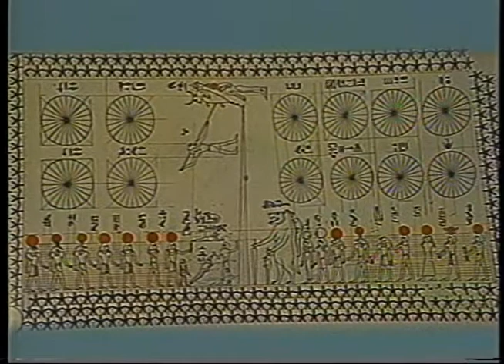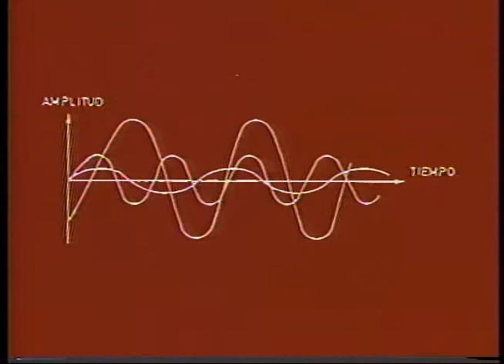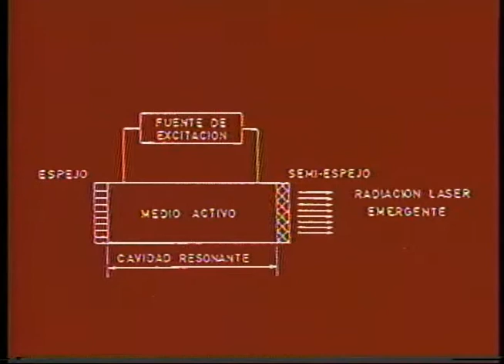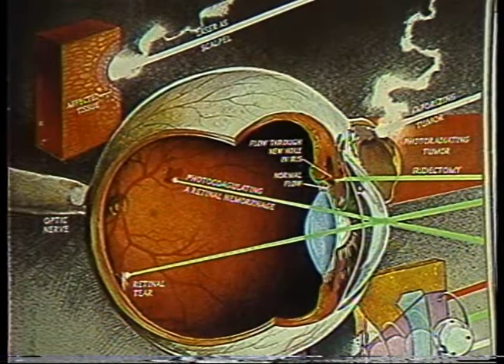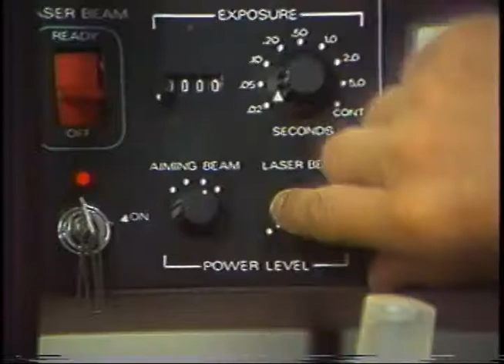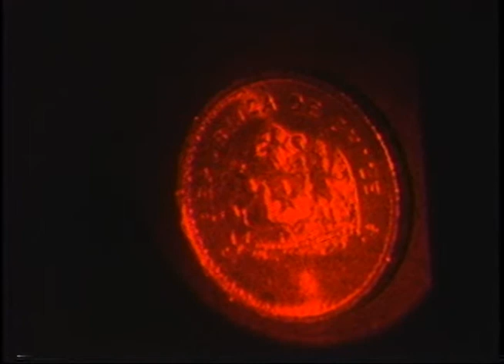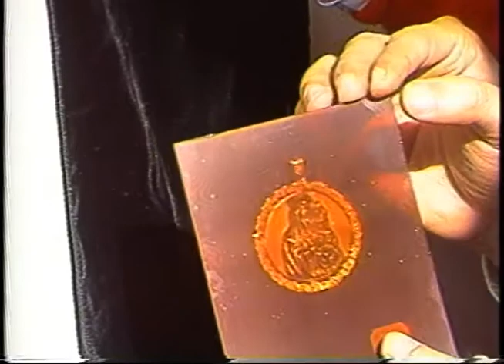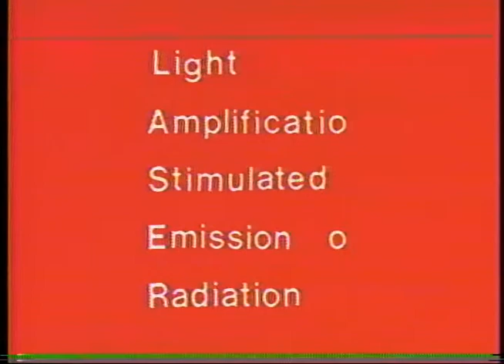Aplicaciones del Láser (1986)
Material didáctico sobre el origen, desarrollo y aplicaciones de la herramienta láser, acrónimo en inglés de amplificación de luz por medio de la emisión estimulada de radiación. Mezcla de imágenes estáticas de archivo, descripción documental, entrevistas a especialistas y relato explicativo en off, la película ofrece un repaso sobre el fenómeno de la luz para luego entregar detalles técnicos respecto al uso del láser en, por ejemplo, oftalmología y holografía.